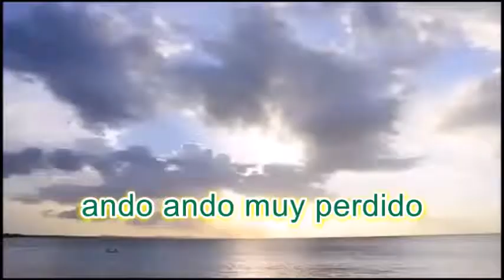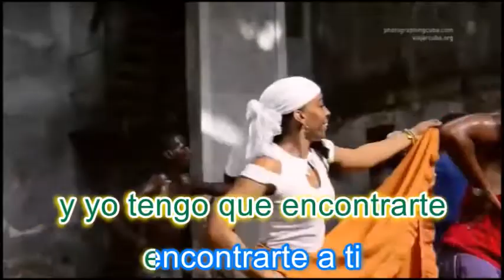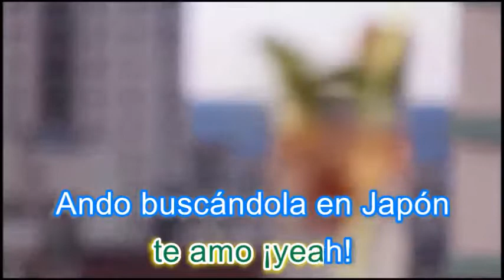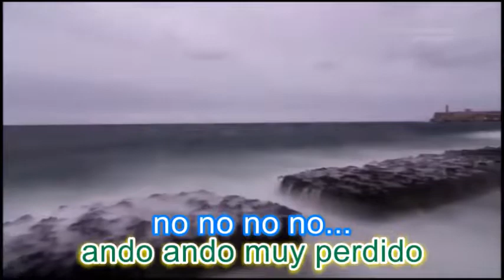Maná Buscándola Remix Karaoke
Video realizado con Youtube Movie Maker para la realización del Karaoke. Adobe Audition CS6 y Audacity para la edición del audio

Letra:
ando ando muy perdido
Conecto un avión para buscarte
pues te me escapaste
Europa, Asia y el oriente
¿dónde?
en eso un secuestro al avión
¡ah! que loca situación
nos dirigimos hacia a Cuba
al reventón

Me quedo yo barado en Baradero
en la playa y en el sol
mujeres, ron, y las palmeras
me quieren embaucar
pero yo te extraño tanto
no te puedo olvidar
y yo tengo que encontrarte
encontrarte a ti

Te extraño ooh
te amo ¡yeah!
te amo ¡yeah!

LLegando a Italia, en la estación
con un kiwi la miré
por los canales de Venecia
la persecución
no me ha visto, no se ha enterado
de mi desesperación
de repente esta góndola, se hundió

Te extraño oh
te amo ¡yeah!

La tengo guardada en el corazón
la tengo clavada en el corazón
no puedo ni quiero olvidarla no no
ando buscándola en las fronteras
ando buscándola en las palmeras
no no no no...
tan perdido